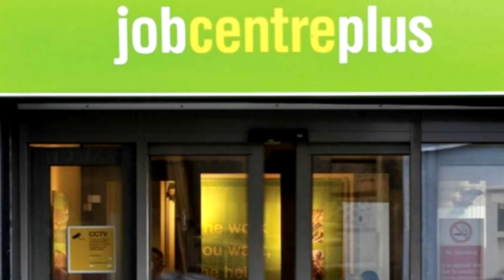Top 5 Gaming Innovations For Lazy People | MetalGearGlenn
The video game industry has done a lot to make gamer's mad over the years season passes, micro transactions, always online connections etc.

But lets remain positive and praise the industry for all it has done to help lazy people.